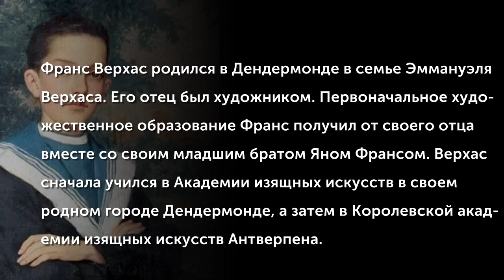Frans Verhas (1827-1897)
Франс Верхас родился в Дендермонде в семье Эммануэля Верхаса. Его отец был художником, который в течение двадцати лет был преподавателем в местной академии, а также был директором этой академии. Первоначальное художественное образование Франс получил от своего отца вместе со своим младшим братом Яном Франсом. Верхас сначала учился в Академии изящных искусств в своем родном городе Дендермонде, а затем в Королевской академии изящных искусств Антверпена. Одним из его учителей в Антверпенской академии была Никаз де Кейзер.
(Музыкальное сопровождение: Henri Vieuxtemps (1820–1881) - Violin Concerto No.1 in E Major, Op.10)